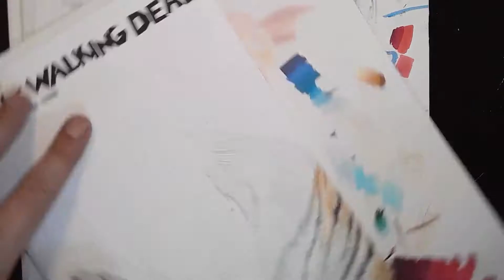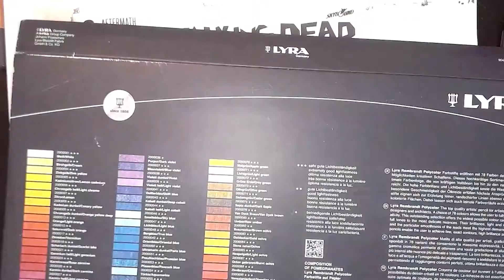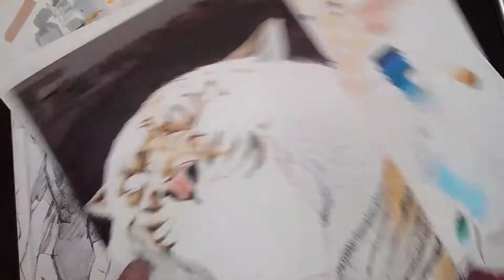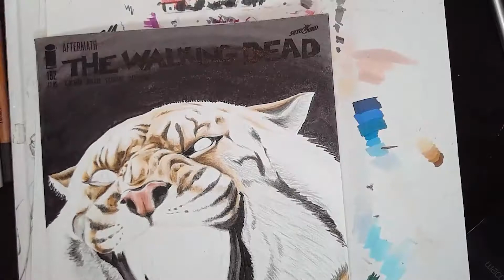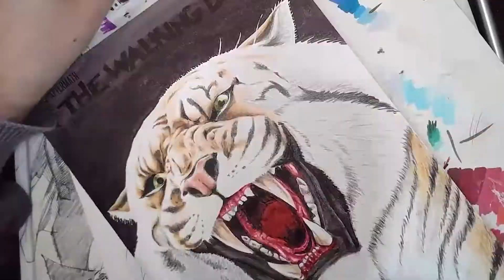Drawing Shiva: The Walking Dead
This one is sold.